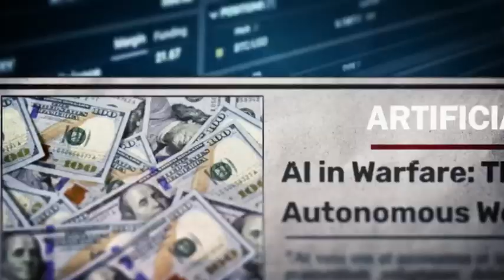The Boeing F-47 Fighter Jet Next-Gen Stealth Beast! ✈️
Meet the Boeing F-47 – the rumored next-generation stealth fighter that could redefine air dominance!
With cutting-edge radar-evading design, unmatched agility, and advanced weapon systems, the F-47 is set to be a game-changer in modern aerial warfare.

In this video, we explore its rumored capabilities, design, tech upgrades, and how it compares to jets like the F-22 Raptor and the F-35 Lightning II.
Is this the future of American airpower?

🚀 Features Covered:

Hypersonic-capable engines

Next-level stealth design

AI-assisted targeting systems

How it stacks up against rivals like Su-57 and J-20